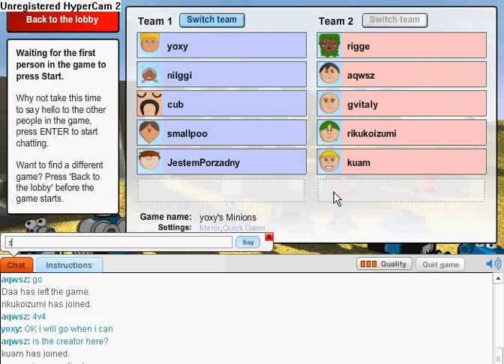Minions 5v5 Doc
Sry about the lag, thats why i stopped recording inbetween, TO LAGGY!